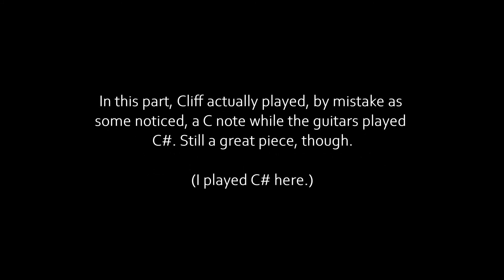Metallica - Master of Puppets Interlude (Cover)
Watch until the end for a little trivia.

This has the original drum track. All the rest were recorded by yours truly.